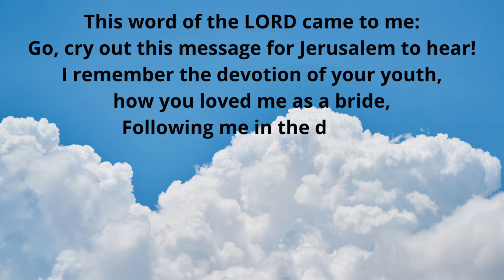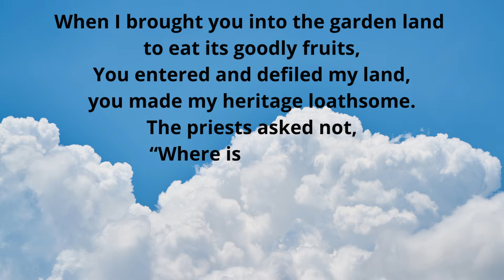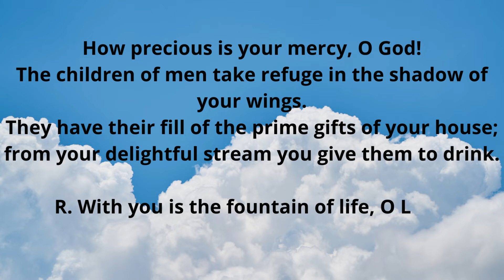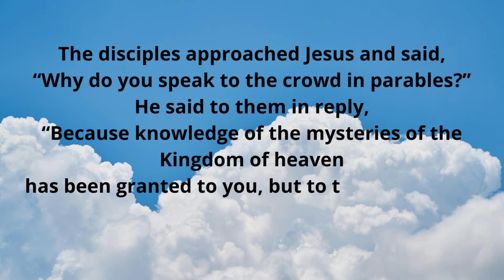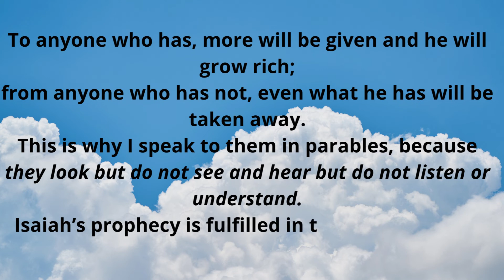July 21, 2022, Catholic Daily Mass Readings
Thursday of the Sixteenth Week in Ordinary Time
Lectionary: 398

Reading 1
JER 2:1-3, 7-8, 12-13
This word of the LORD came to me:
Go, cry out this message for Jerusalem to hear!
I remember the devotion of your youth,
how you loved me as a bride,
Following me in the desert,
in a land unsown.
Sacred to the LORD was Israel,
the first fruits of his harvest;
Should any presume to partake of them,
evil would befall them, says the LORD.

When I brought you into the garden land
to eat its goodly fruits,
You entered and defiled my land,
you made my heritage loathsome.
The priests asked not,
“Where is the LORD?”
Those who dealt with the law knew me not:
the shepherds rebelled against me.
The prophets prophesied by Baal,
and went after useless idols.

Be amazed at this, O heavens,
and shudder with sheer horror, says the LORD.
Two evils have my people done:
they have forsaken me, the source of living waters;
They have dug themselves cisterns,
broken cisterns, that hold no water.

Responsorial Psalm
PS 36:6-7AB, 8-9, 10-11
R. (10a) With you is the fountain of life, O Lord.
O LORD, your mercy reaches to heaven;
your faithfulness, to the clouds.
Your justice is like the mountains of God;
your judgments, like the mighty deep.
R. With you is the fountain of life, O Lord.
How precious is your mercy, O God!
The children of men take refuge in the shadow of your wings.
They have their fill of the prime gifts of your house;
from your delightful stream you give them to drink.
For with you is the fountain of life,
and in your light we see light.
Keep up your mercy toward your friends,
your just defense of the upright of heart.
Alleluia
MT 11:25
Gospel
MT 13:10-17
The disciples approached Jesus and said,
“Why do you speak to the crowd in parables?”
He said to them in reply,
“Because knowledge of the mysteries of the Kingdom of heaven
has been granted to you, but to them it has not been granted.
To anyone who has, more will be given and he will grow rich;
from anyone who has not, even what he has will be taken away.
This is why I speak to them in parables, because
they look but do not see and hear but do not listen or understand.
Isaiah’s prophecy is fulfilled in them, which says:

You shall indeed hear but not understand,
you shall indeed look but never see.
Gross is the heart of this people,
they will hardly hear with their ears,
they have closed their eyes,
lest they see with their eyes
and hear with their ears
and understand with their hearts and be converted
and I heal them.

“But blessed are your eyes, because they see,
and your ears, because they hear.
Amen, I say to you, many prophets and righteous people
longed to see what you see but did not see it,
and to hear what you hear but did not hear it.”